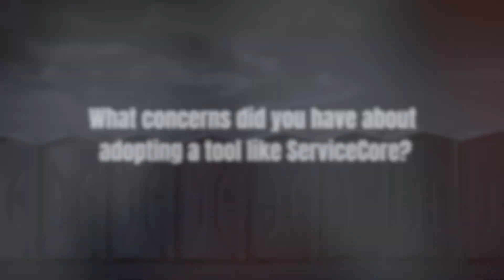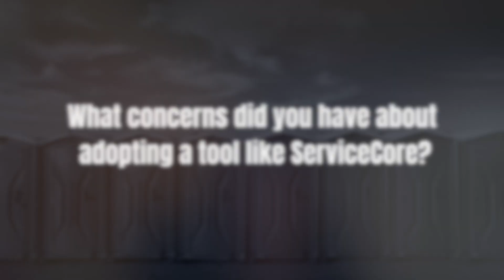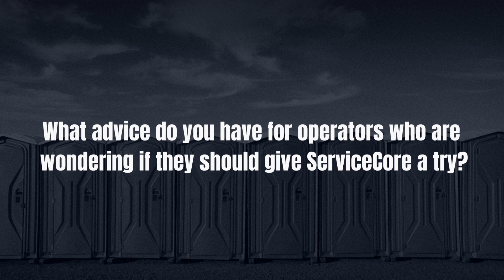How ServiceCore Transformed Portable Sanitation Operations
Discover the incredible journey of fellow portable toilet business owners who have revolutionized their operations with Servicecore!

In this inspiring video, we bring you real stories of entrepreneurs who transformed their struggles into triumphs. They share how ServiceCore's game-changing software took their businesses to new heights, making scheduling a breeze, inventory management a snap, financial insights crystal clear, and much more.

Watch now to witness their transformations and get inspired for your own portable toilet business!

Are you ready to experience the ServiceCore advantage firsthand? Schedule a free demo now to see how Servicecore can supercharge your business!

Don't miss out on the success secrets of your peers!